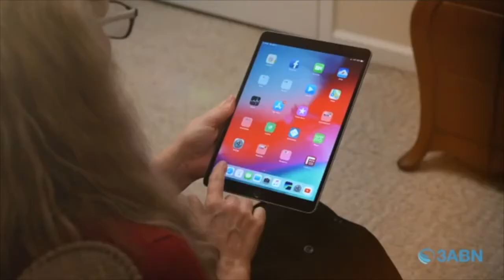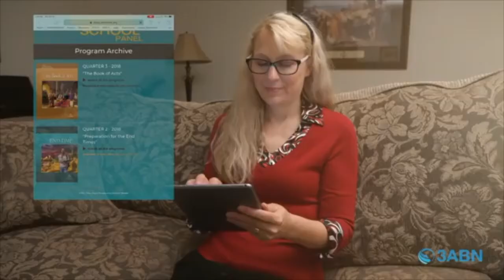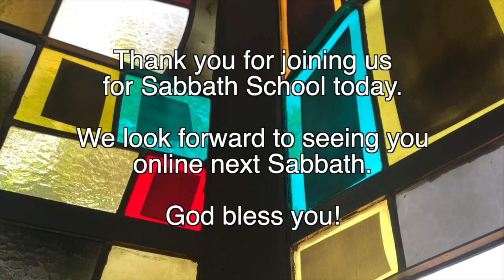Adult Sabbath School Lesson | 5/7/22 | 3ABN Panel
3ABN Sabbath School Panel
"The Roots Of Abraham"
Quarter 2 2022 Lesson 6

Join us next week for our local Sabbath School Program at Vallejo Drive SDA Church